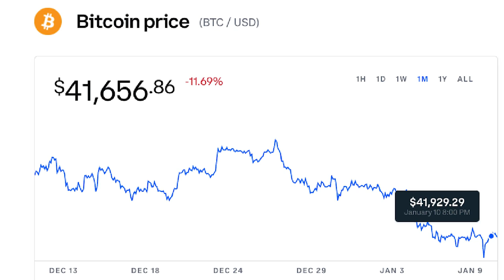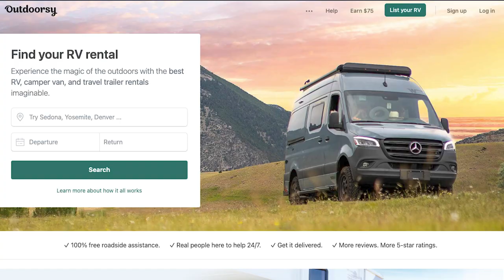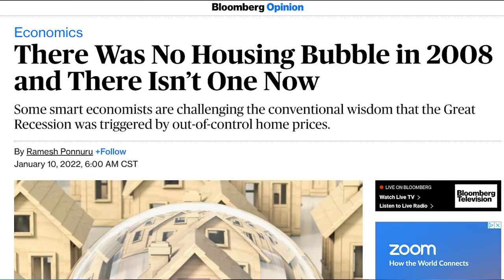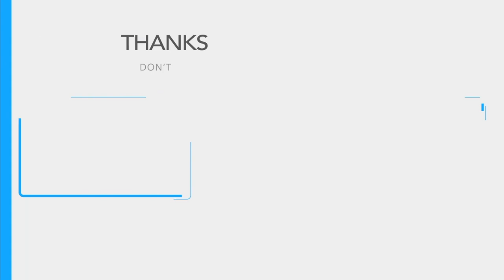Where I'm Investing My Money in 2022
Let's talk about where I am investing my money in 2022.

Time Stamps Below:

00:00 - Intro
What's up you guys, today we are going to be breaking down where I plan to invest my money in 2022 for the highest return possible. Let's get started!

00:52 - My investment Strategy
I always have considered myself to be an opportunistic investor, which basically means that I don't consider myself to be a strategic investor instead I just put my money where I think it is best suited for that point in time. For example, in 2020 I invested a lot in the stock market, 2021 I invested in crypto and my Car Sharing Fleet...I just pivot my strategy with the times.

01:11 - The Stock & Crypto Market
The first place I will be investing my money in 2022 is the stock and crypto market, mainly where I already have stock and crypto. I don't really plan to buy any additional stocks or crypto, but instead will hold onto what I already own while simultaneously buying some safer long-term buys like ETFs and Index Funds.

03:28 - Car Sharing
Next, I will be investing in our car-sharing fleet - this includes buying more cars both on Outdoorsy and Turo. Of course, this is something that is easier said than done because of the fact we have to find cars that have solid track records, meet the Turo requirements, and also are below market value. The goal as of now is to add 1 car per month on average.

05:18 - Real Estate
The most speculative place I want to invest money into this year is real estate, but that is pending a real estate crash (or at least major correction) which I personally think is coming this year. Once that happens I plan to buy as much as I can over the next couple of years.

06:46 - Invest in Yourself
Honestly, the best place to invest during times of bear markets and uncertainty is in yourself. This means investing in a new skill, that side hustle or business you've been wanting to start, really anything. The point is, investing in yourself is always going to be the best thing to do long-term, ESPECIALLY during a bear market.

07:50 - Closing